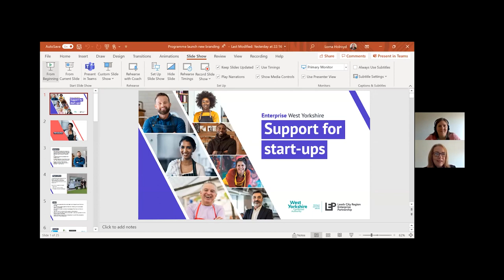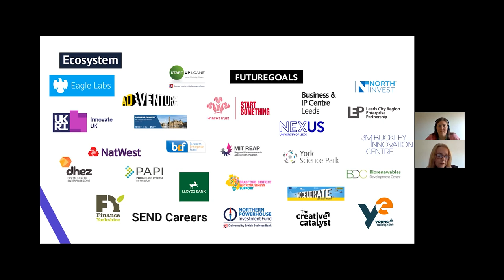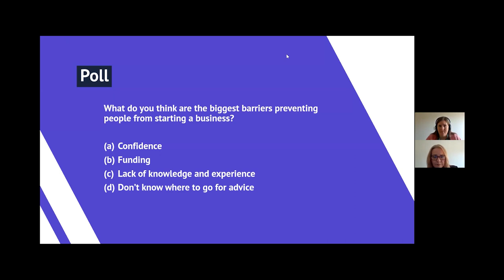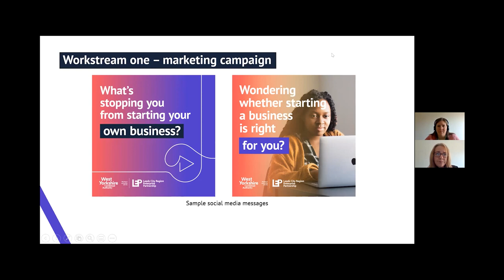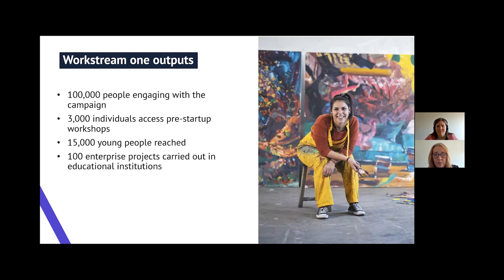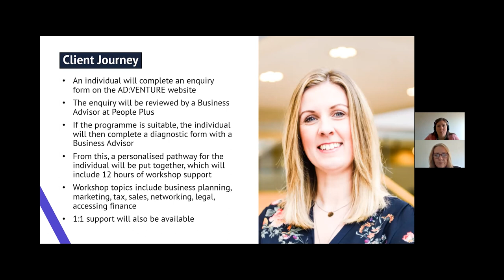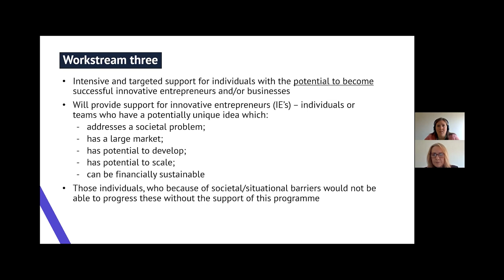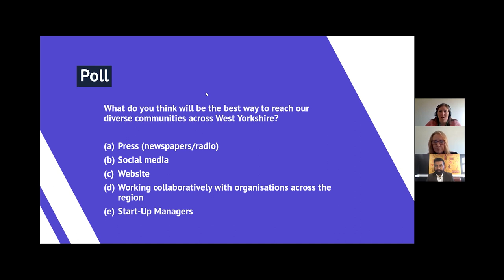Enterprise West Yorkshire - Stakeholder launch event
The West Yorkshire Combined Authority and Leeds City Region Enterprise Partnership (the LEP) launches Enterprise West Yorkshire - a £6 million support package designed to inspire and help people from all backgrounds to start a business.

At the virtual launch event with stakeholders and partners from across the region, Tracy Brabin, the Mayor of West Yorkshire and Sir Roger Marsh OBE, DL Chair of the Leeds City Region Enterprise Partnership and NPII, discuss how the support will benefit West Yorkshire residents. Joining them on the panel is a line-up of local entrepreneurs who share experiences of launching a start-up business.

To find out more about the programme,